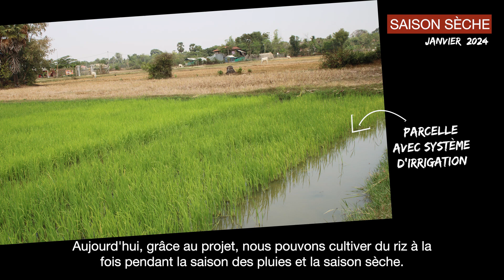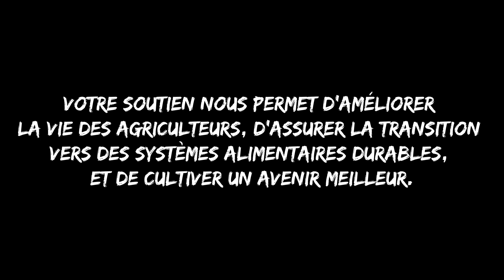Kong Moeurn, président d’une coopérative agricole dans le sud du Cambodge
Au Cambodge, les agriculteurs sont confrontés à des pénuries d’eau pendant la saison sèche. Grâce à un soutien technique de Louvain Coopération et ses partenaires, un système d’irrigation a été mis en place. Ils peuvent désormais cultiver du riz pendant la saison sèche.